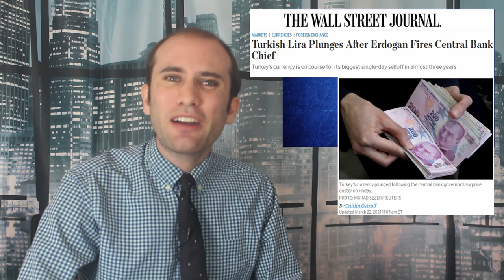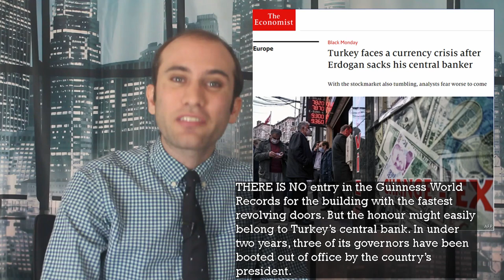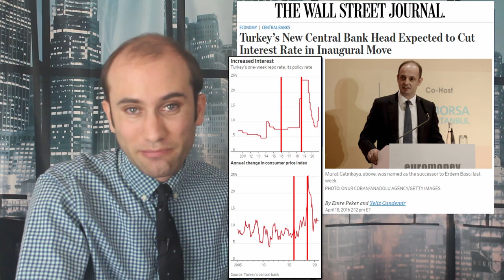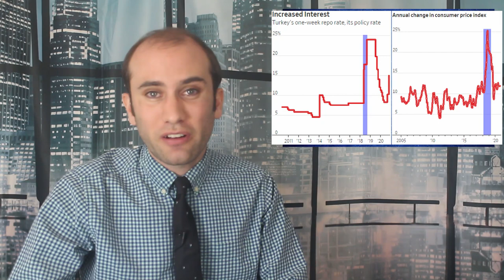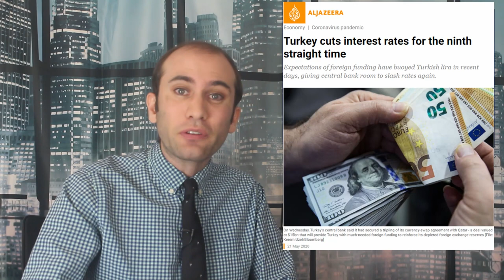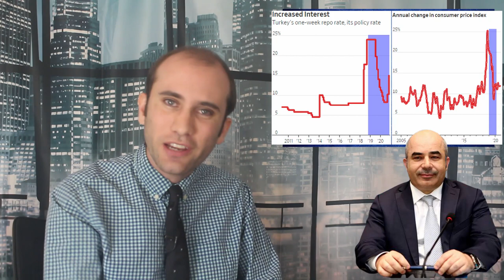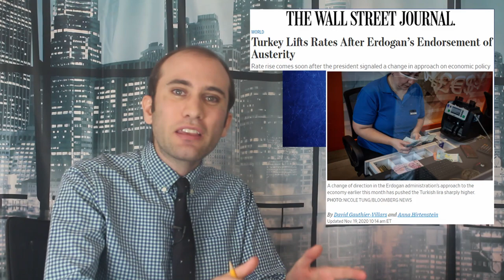Turkey’s 2021 Currency Crisis, Explained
The Wages of Destruction

Turkey has just fired their fourth Central Bank Governor in that many years. With people losing faith in their currency and foreign debts growing, here is exactly what is going wrong for the Turkish economy.